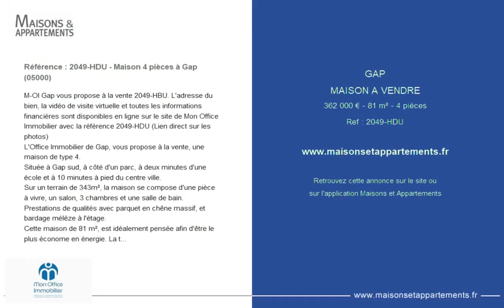GAP - MAISON A VENDRE - 362 000 € - 81 m² - 4 pièce(s)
Référence : 2049-HDU

Référence : 2049-HDU - Maison 4 pièces à Gap (05000)

M-OI Gap vous propose à la vente 2049-HBU. L'adresse du bien, la vidéo de visite virtuelle et toutes les informations financières sont disponibles en ligne sur le site de Mon Office Immobilier avec la référence 2049-HDU (Lien direct sur les photos)
L'Office Immobilier de Gap, vous propose à la vente, une maison de type 4.
Située à Gap sud, à côté d'un parc, à deux minutes d'une école et à 10 minutes à pied du centre ville.
Sur un terrain de 343m², la maison se compose d'une pièce à vivre, un salon, 3 chambres et une salle de bain.
Prestations de qualités avec parquet en chêne massif, et bardage mélèze à l'étage.
Cette maison de 81 m², est idéalement pensée afin d'être le plus économe en énergie. La toiture refaite à neuf est équipée de 5 panneaux photovoltaïques et 2 panneaux solaires.
La maison est entourée d'un jardin et d'un potager.
Un garage et une cave de 20m² complètent le bien.
À votre service : Hugo DUBRANA -
Référence annonce : 2049-HDU

|2434053|